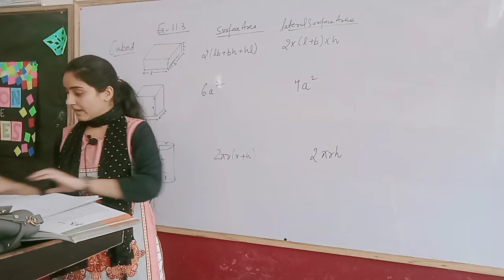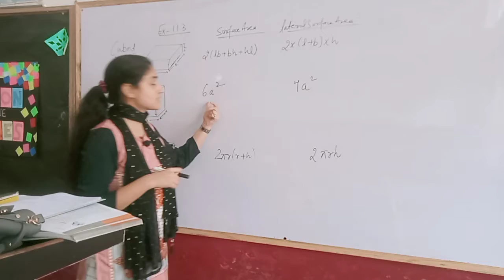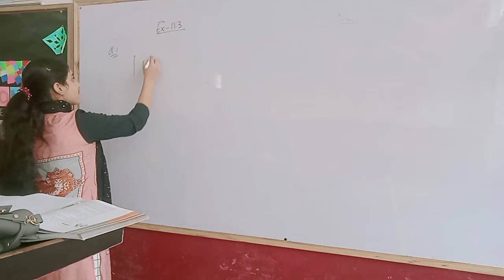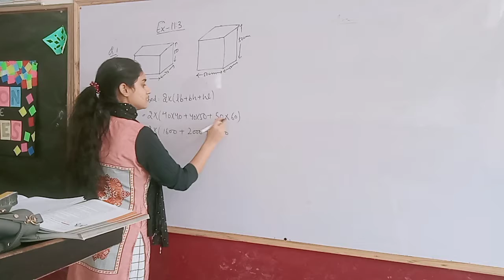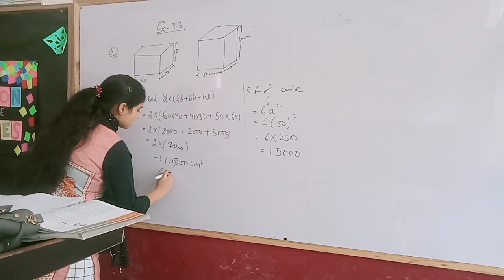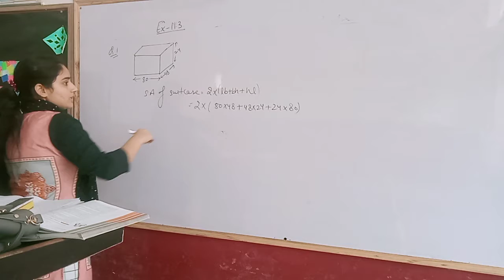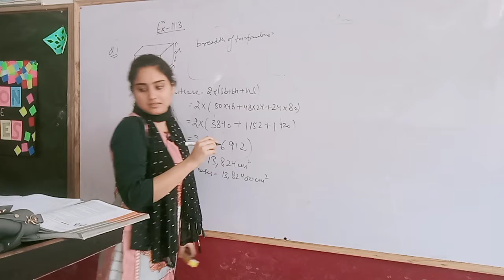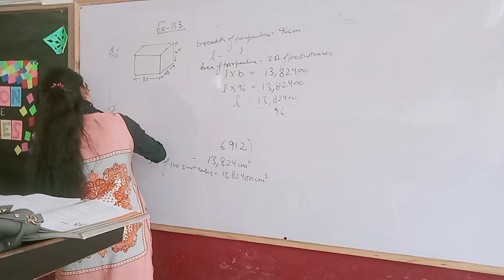class 8th ch-11 ex-11.3(basics)